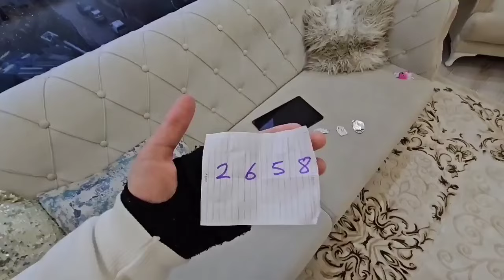Melisa arabalı squid game polis maceraları | maşa geldi !! 2 bölüm..